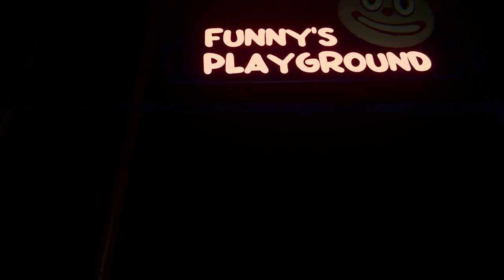The Smile Room